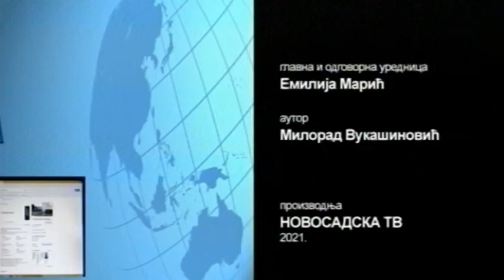Geopolitika 1. april 2021 gost Goran Šarić